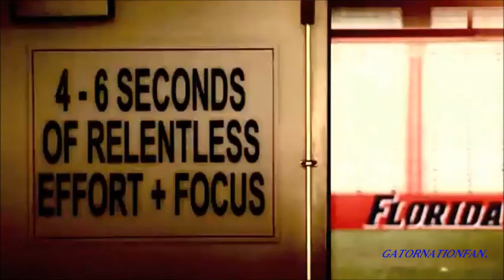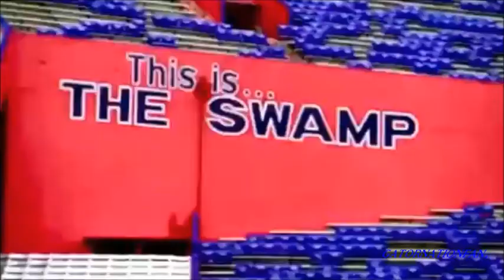FLORIDA GATORS 2011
Clips of the Florida gators THE BEST GATOR MIX YET! 2011 HYPE UP